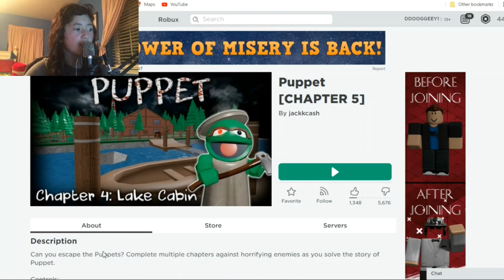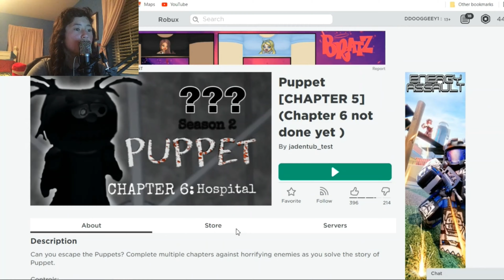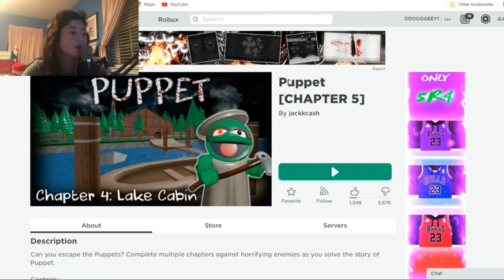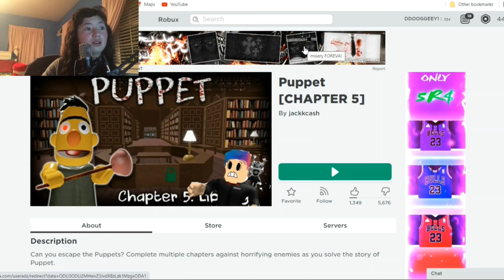Roblox very strange PUPPET game